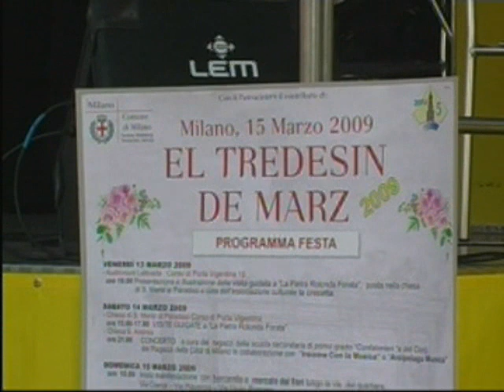la carognada - claudio merli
canzone in dialetto milanese di nino rossi
cantata da claudio merli al tredesìn de marz 2009-mattino